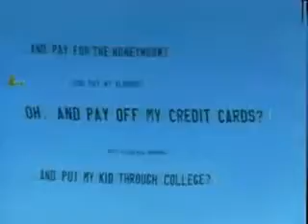Universal Casting Nationwide Commercial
Nationwide Insurance "is on your side" Commercial. Casted by Universal Casting